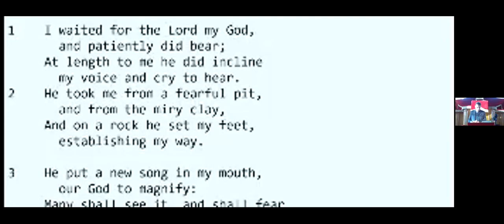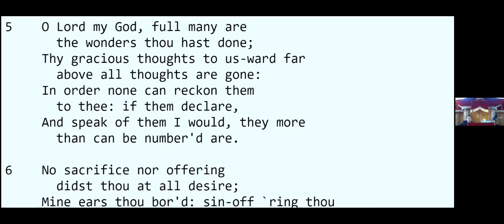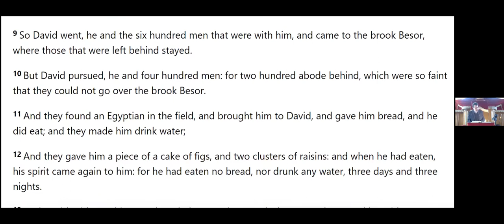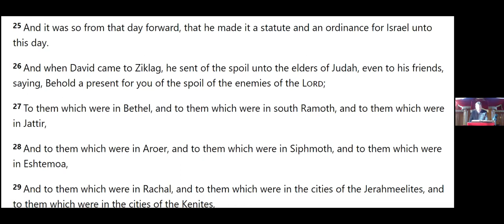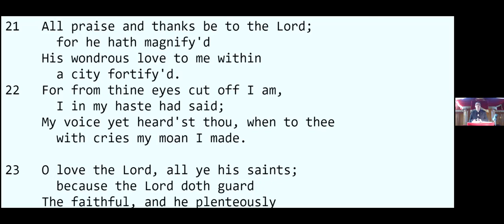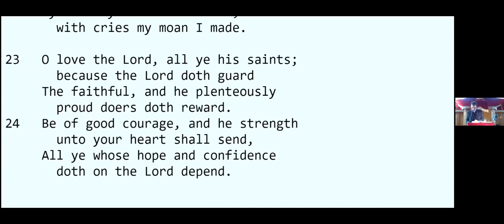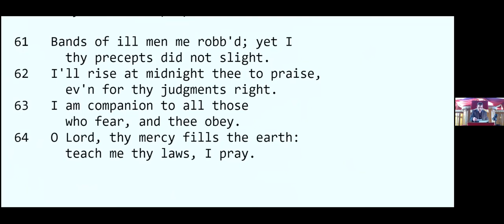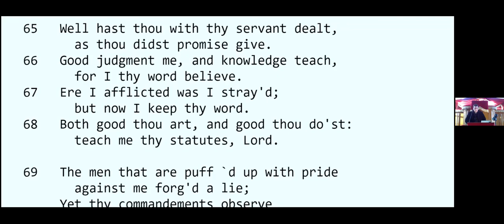1 Samuel 30 Rising from the burnt out ruins of self will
30 And it came to pass, when David and his men were come to Ziklag on the third day, that the Amalekites had invaded the south, and Ziklag, and smitten Ziklag, and burned it with fire;

2 And had taken the women captives, that were therein: they slew not any, either great or small, but carried them away, and went on their way.

3 So David and his men came to the city, and, behold, it was burned with fire; and their wives, and their sons, and their daughters, were taken captives.

4 Then David and the people that were with him lifted up their voice and wept, until they had no more power to weep.

5 And David's two wives were taken captives, Ahinoam the Jezreelitess, and Abigail the wife of Nabal the Carmelite.

6 And David was greatly distressed; for the people spake of stoning him, because the soul of all the people was grieved, every man for his sons and for his daughters: but David encouraged himself in the Lord his God.

7 And David said to Abiathar the priest, Ahimelech's son, I pray thee, bring me hither the ephod. And Abiathar brought thither the ephod to David.

8 And David enquired at the Lord, saying, Shall I pursue after this troop? shall I overtake them? And he answered him, Pursue: for thou shalt surely overtake them, and without fail recover all.

9 So David went, he and the six hundred men that were with him, and came to the brook Besor, where those that were left behind stayed.

10 But David pursued, he and four hundred men: for two hundred abode behind, which were so faint that they could not go over the brook Besor.

11 And they found an Egyptian in the field, and brought him to David, and gave him bread, and he did eat; and they made him drink water;

12 And they gave him a piece of a cake of figs, and two clusters of raisins: and when he had eaten, his spirit came again to him: for he had eaten no bread, nor drunk any water, three days and three nights.

13 And David said unto him, To whom belongest thou? and whence art thou? And he said, I am a young man of Egypt, servant to an Amalekite; and my master left me, because three days agone I fell sick.

14 We made an invasion upon the south of the Cherethites, and upon the coast which belongeth to Judah, and upon the south of Caleb; and we burned Ziklag with fire.

15 And David said to him, Canst thou bring me down to this company? And he said, Swear unto me by God, that thou wilt neither kill me, nor deliver me into the hands of my master, and I will bring thee down to this company.

16 And when he had brought him down, behold, they were spread abroad upon all the earth, eating and drinking, and dancing, because of all the great spoil that they had taken out of the land of the Philistines, and out of the land of Judah.

17 And David smote them from the twilight even unto the evening of the next day: and there escaped not a man of them, save four hundred young men, which rode upon camels, and fled.

18 And David recovered all that the Amalekites had carried away: and David rescued his two wives.

19 And there was nothing lacking to them, neither small nor great, neither sons nor daughters, neither spoil, nor any thing that they had taken to them: David recovered all.

20 And David took all the flocks and the herds, which they drave before those other cattle, and said, This is David's spoil.

Skeabost,